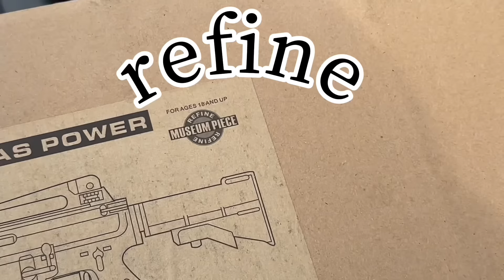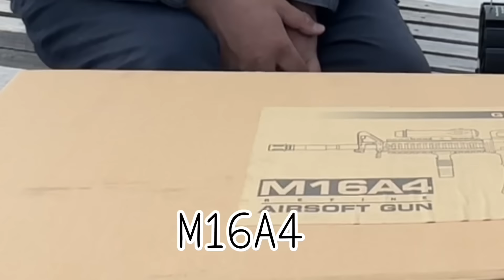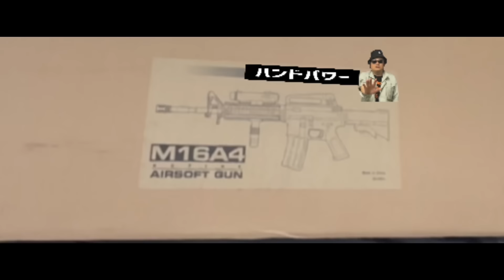ウソ・大げさ・まぎらわしいガスパワークソ銃 museum peace M16A4 チープエアガンレビュー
出演　辛口兵　ダメおじ
企画編集　店長
挿入歌　ダメおじ